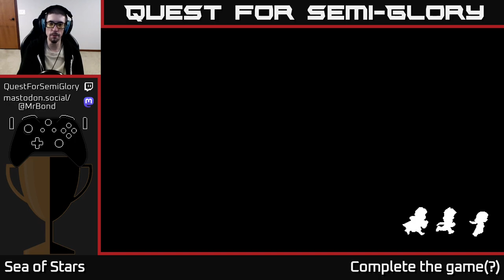Quest for Semi-Glory - Sea of Stars - Session 14